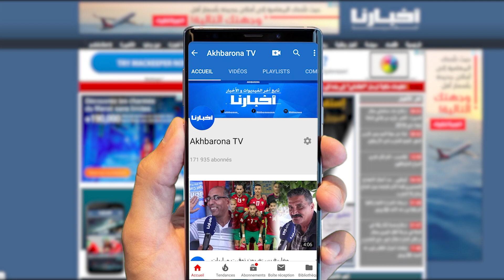شوفو أش واقع في أشهر شارع بمدينة القنيطرة .. أين المراقبة؟؟